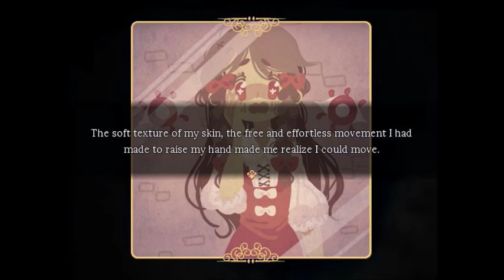Pocket Mirror #2 | Paintings and... Eyeballs?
Just what is going on here?!